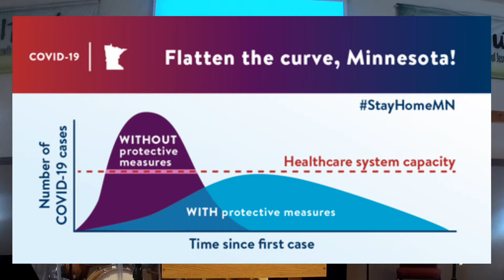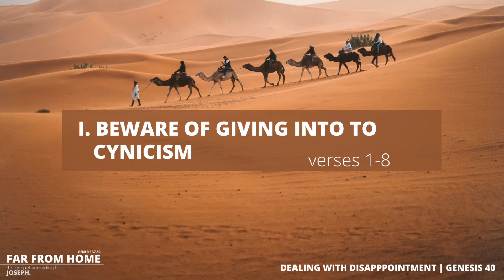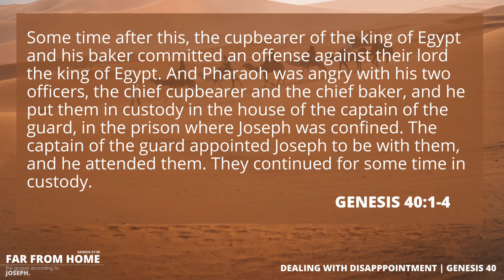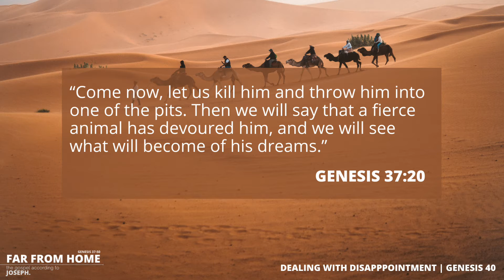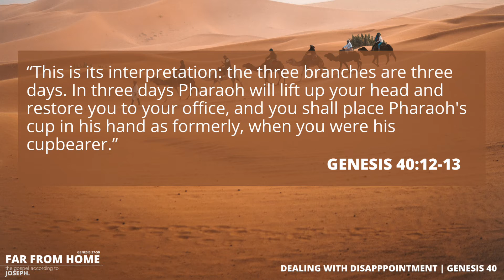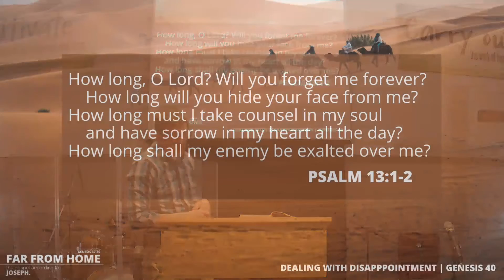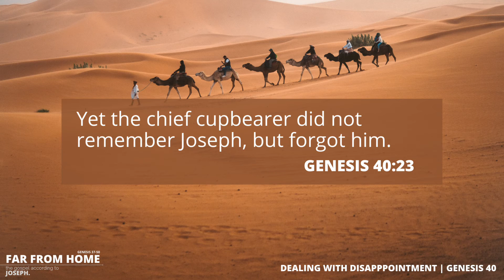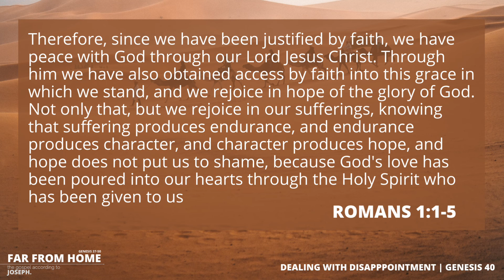Dealing with Disappointment | Genesis 40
Life can feel like a roller coaster of hope and expectations and letdowns and disappointments. In this message, we look at Genesis 40 and see how the situation that Joseph was in leads us to hope in Christ in the midst of disappointments.

"Dealing with Disappointment"
Genesis 40
Series: Far From Home (Genesis 37-50)
Pastor Mike Rue

For more information about Emmanuel, find us on the web